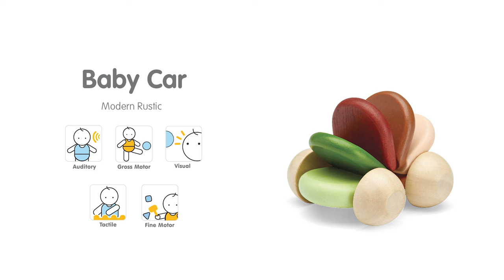PlanToys | 5283 Baby Car - Modern Rustic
The PlanToys Baby Car has a flexible body that reacts to your baby’s touch. Watch as baby pushes and grasps the smooth rounded edges to collapse the car, and it bounces right back into shape as soon as pressure is released.

The baby car will help build visual and fine motor skills through play.